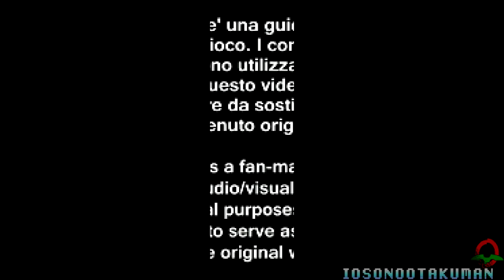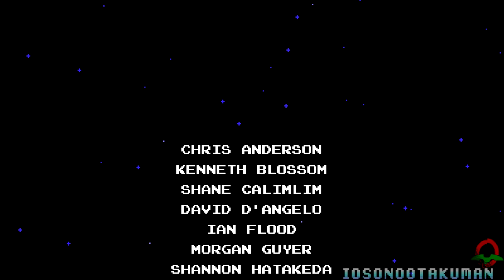Shovel Knight (ITA)-12-L'Incantatrice [Speedrun, No Reliquie]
LIVELLO 12: TORRE DEL DESTINO: ? (Tempo 03:12 minuti)

Sessantacinquesimo gameplay.
Questo gioco "moderno" è un salto nel tempo per quelli che non sono cresciuti con tutti i giochi "vecchia scuola" per NES e simili. ironicamente, io sono uno di questi, visto che cominciai a giocare molto tardi, e solo con consoles più moderne di quel tempo. Per questo ho scelto di giocarci, proprio per mettermi alla prova e testare le mie capacità con un gioco "simil-retrò", ed effettivamente ha un tipo di difficoltà diverso dai giochi attuali!
Vale davvero la pena di provarlo!

Una piccola nota negativa: non è stato adattato a dovere, a parer mio. Molte battute non hanno senso e alcune parole hanno anche errori di battitura (come quell' "OGETTI" perennemente in alto a sinistra). Un po' mi dispiace, visto che senza questi errori, la versione italiana potrebbe essere un capolavoro.

PREMESSA: Ho rigiocato Shovel Knight da capo per ottenere altri due trofei piuttosto ostici, uno richiede di completare il gioco in meno di 1 ora e 30 minuti, l'altro di non ottenere nessuna reliquia. Naturalmente si possono giocare più partite per obiettivi singoli, ma qui ho unito le sfide per completare tutto più in fretta.
Niente cutscenes questa volta, anche loro prendono tempo.

Il tempo stavolta è cruciale, quindi a volte userò exploit per risparmiare tempo, come farmi colpire di proposito. considerate che conta anche il tempo passato nella mappa!

Nella partita adibita per lo Speedrun, è più pratica l'armatura "Maglia dell'energia", quella grigia.

Un piccolo trucchetto per chi ha problemi: uscire dal livello nel menu di pausa, resetta i progressi di quest'ultimo, incluse le morti avvenute o il tempo passato durante il livello. Io comunque suggerisco di copiare i salvataggi spesso, onde evitare eventuali problemi...se volete ottenere il trofeo dello Speedrun (In fretta!), è una cosa quasi imperativa.

MODALITÀ:
Senza mai morire.
Ottenute oltre 99999 monete.
Completato in meno di 1 ora e 30 minuti
Senza avere/usare reliquie

CON QUESTA GUIDA SI OTTENGONO I TROFEI:
-Impossibile!
-Platformer perfetto
-In fretta!
-Vera arte della pala
Musica introduttiva remixata da Davide Hare (The Void Project).